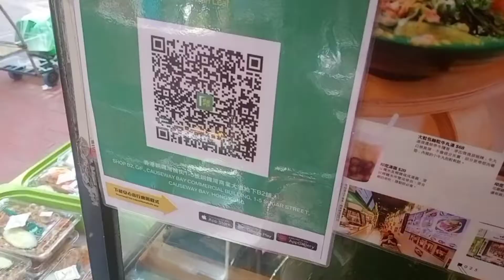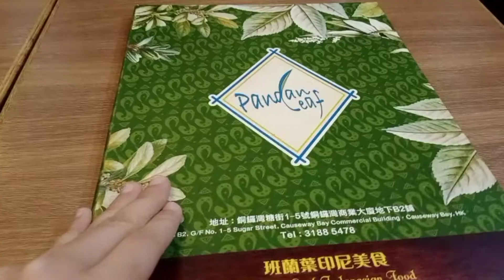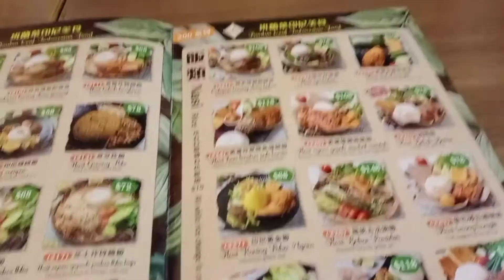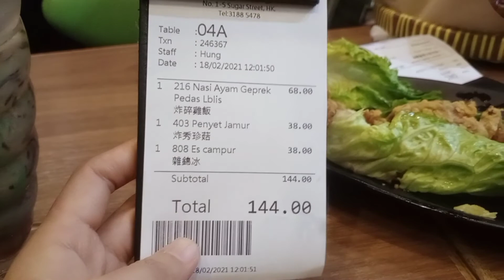Nasi Ayam Geprek Pedas Iblis || Mukbag Geprek Level Tertinggi Di Hongkong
Hi Guys! Seneng banget dengan kalian yang sudah klik tombol deskripsi.

Street food di hongkong tentang indonesian foo sgat bgus untuk eating show. sambal geprek daun jeruk seeta sambal teri yang sangat sedap gurih mantap sngat di minati para pelanggan,ayam gepuk pak gembus juga viral ga jauh beda dgn geprek di hongkong. jual ayam geprek murah ya di kuliner indonesiafood,carabeli  ayam geprek murah,sambal geprek enak,sambal geprek recipe,ayam goreng kunyit,ayam geprek bensu,datang aja di cosewaybe victorypark. bisa menjadi ayam geprek resep,ayam geprek mukbang,mukbang pedas terbaru,ayam geprek murah ya di pandan life resto guys!

Musick Remix :Bila Dia Menyukaiku remix viral tiktok
Remixer :  @Brothers Roes
 Suka Dengan Music2 DJRemix
Kunjungi: